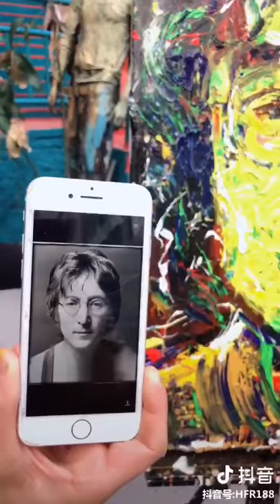speed painting: if you love John Lennon, please paint him